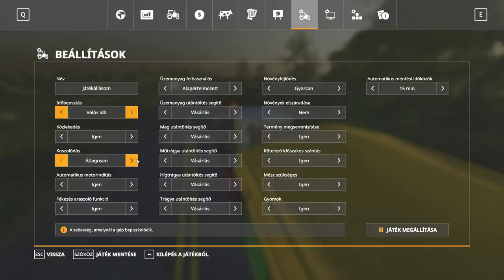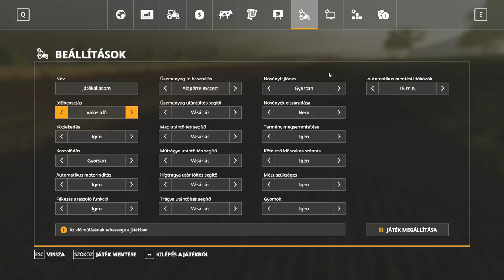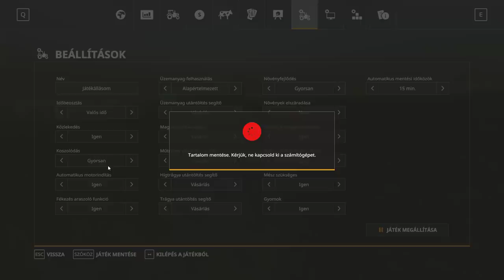FS 19 TUTORIAL #1 (SOK PÉNZ GYORSAN)